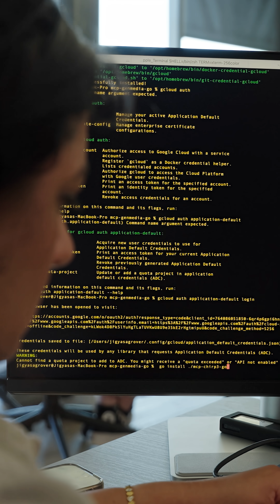Can They Build an AI Agent in 3 Hours [Trailer]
4 teams. 3 hours. 1 winner. 🏆 We challenged top developers to a high-speed AI Agent Bake-Off using ADK and Gemini. The results? Mind-blowing. 🤯 Watch now to see who took home the crown!

Products Mentioned: Agent Development Kit (ADK), Vertex AI,  Gemini